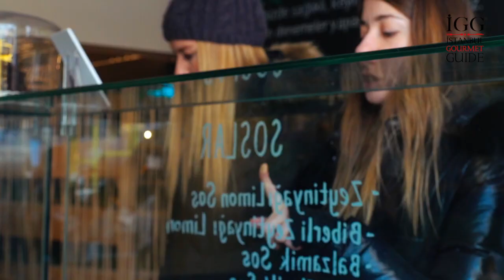Ek Biç Ye İç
Beyoğlu'nun ortasında, bir apartmanın giriş altı katında yemyeşil bir bahçede tarım yapılıyor ve bu tarım ürünleri size salata olarak sunulabiliyor desek ne hissederdiniz?
Mega şehrin insanın ruhunu tüketen ve ezen her türlü tavrına verilebilecek en güzel cevaplardan birinin sürdürülebilirlik olduğunu savunan bir grubun, 2. İstanbul Tasarım Bienali’nde hayat bulan projesi Ek Biç Ye İç, bildiğiniz “tarladan masaya” işini bir hayli hızlandırıp tarlayı da masayı da aynı dükkân içerisine alabilmiş bir işletme.
What would you feel if we’d say there is agriculture in a garden at the ground floor of a building in the midst of Beyoğlu and these products are served as a salad for you?
Ek Biç Ye Biç, the project realized in 2nd Istanbul Design Biannual by a group defending that one of the best answers to the mega city attitude that sucks the soul of humanity and crushes its will is sustainability, have sped up the process of “from the field to the table” and squeezed the field and the table at the same place.